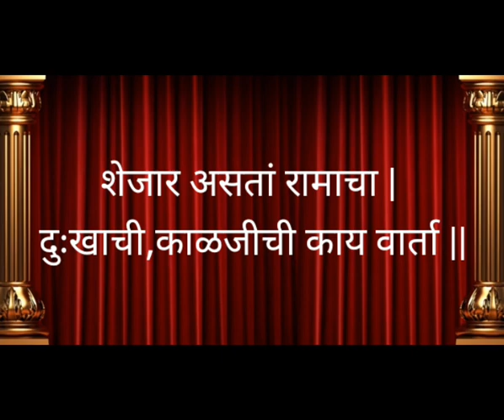दिनांक 10 नोव्हेंबर श्री ब्रह्मचैतन्य गोंदवलेकर महाराज यांचे प्रवचन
10 नोव्हेंबर
नमस्कार
                            !!श्रीराम जय राम जय जय राम!!
श्री गोविंद सिताराम गोखले यांच्या
समर्थ सद्गुरू श्री ब्रह्मचैतन्य गोंदवलेकर महाराज यांची प्रवचने या प्रवचन संग्रहातील दैनिक प्रवचन वाचन .

वाचक स्वर -
  सौ विद्या जितेंद्र जोशी,
 1)जोशीज् नऊवारी क्रिएशन्स
खास नऊवारी शिवण्यासाठी एकमेव ठिकाण

            आणि

2)New Vision Voice Over
Class for good voice
चिंचवड,
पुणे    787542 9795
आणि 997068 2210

उद्देश --
आजच्या व्यस्त जीवनशैलीत   श्री  ब्रह्मचैतन्य        गोंदवलेकर महाराज यांच्या प्रवचनांचा प्रसार करणे सदरची व्हिडिओ क्लिप नक्की ऐकावी आणि अभिप्राय तसेच सुचना कळवाव्यात तसेच महाराजांच्या इतर भक्तांना देखील ही क्लीप पाठवावी
श्री ब्रह्मचैतन्य गोंदवलेकर महाराजांच्या प्रेरणेने तुम्हा सर्वांच्या सेवेत सादर 🙏🏻🙏🏻